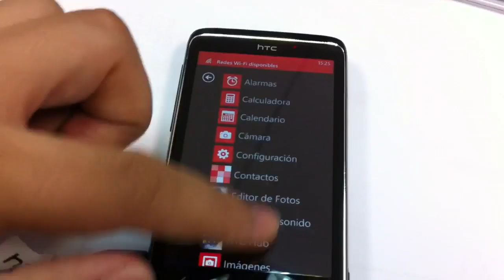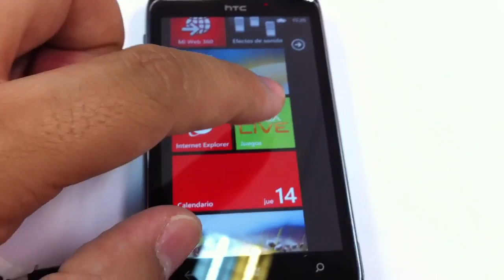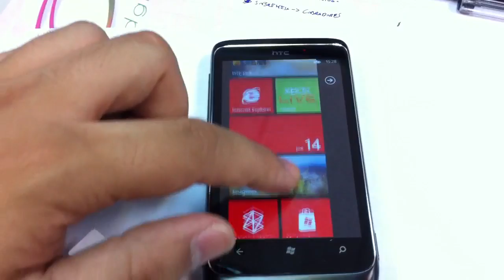Testeando nuevo htc 7 trophy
Prueba del nuevo terminal de htcequipado con Windows 7 Phone. Un terminal muy bien acabado que intentará hacerle la competencia a Android y el iOs de apple